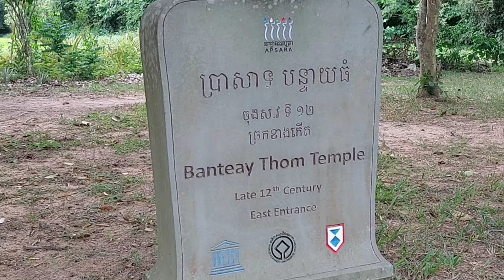앙코르와트 캄보디아. 반테이스레이(Banteay Srei) 사원 아니고 반테이톰(Banteay Thom) Angkor Wat Cambodia